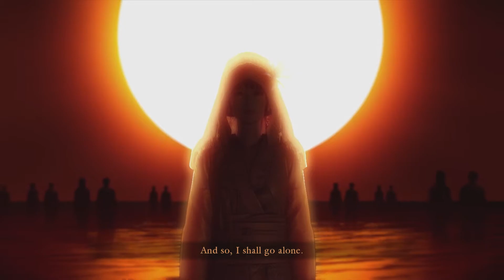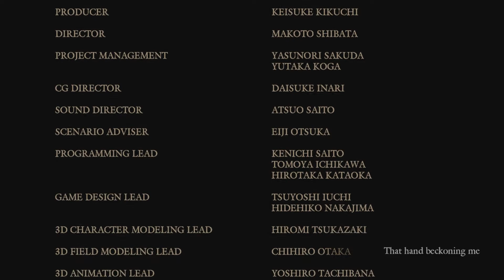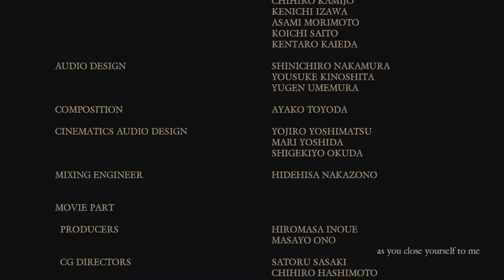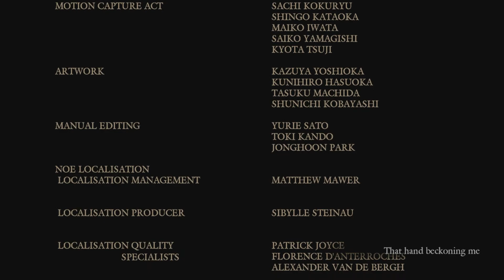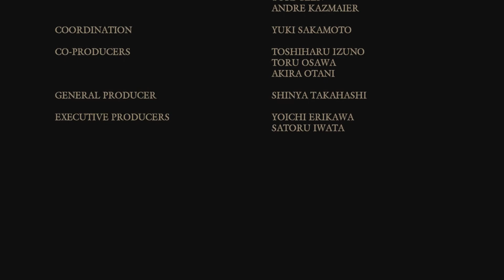Fatal Frame: Maiden of Black Water (Project Zero) - Last Drop (Good Ending) || Part 13B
Fatal Frame: Maiden of Black Water, called Zero: Nuregarasu no Miko in Japan and Project Zero: Maiden of Black Water in PAL regions, is a survival horror video game developed by Koei Tecmo and Nintendo Software Planning & Development, and published by Nintendo for the Wii U. The fifth main entry in the Fatal Frame / Project Zero series, it released in September 2014 in Japan and is set for Western release in October 2015.

As with previous games in the series, players navigate areas filled with hostile ghosts which must be fought by taking photographs using the Camera Obscura, which is directly controlled using the Wii U gamepad. A post-endgame story featuring Ayane, a character from the company's Dead or Alive series, is also available featuring altered gameplay mechanics. The story, which is set on the fictional Hikami Mountain, focuses on three protagonists who are drawn into supernatural events revolving the area, including an ancient ritual to seal away Yomi, a malevolent force corrupting the surrounding spirits that is tied to the fate of the titular shrine maiden Ouse Kurosawa.

The game was first proposed by series co-creator Keisuke Kikuchi when he saw the Wii U hardware and the possibilities of the gamepad becoming the Camera Obscura. The game was a joint production effort between Koei Tecmo and Nintendo Software Planning & Development, with Kikuchi and fellow co-creator Makoto Shibata returning as to their respective posts of producer and director, together with staff from the previous series entry Mask of the Lunar Eclipse and developers new to the series. The cast went through several revisions during development, while the staff experimented with the capacities of the new hardware. As with previous games, it features a theme song by Tsuki Amano.